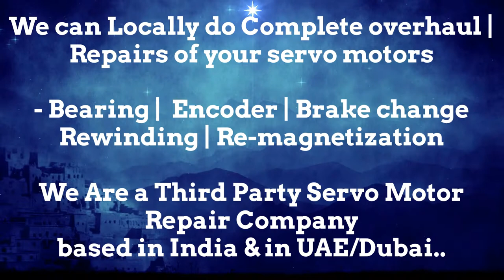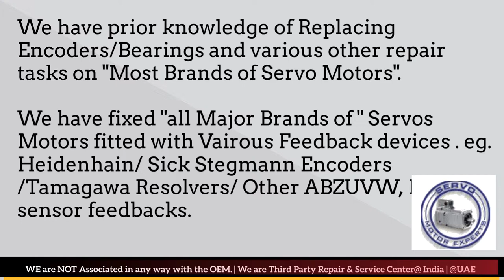Yaskawa Servo Motor Drive Encoder Adjust Repair Ludhiana Pimpri Coimbatore Kolkata New Delhi Bhopal